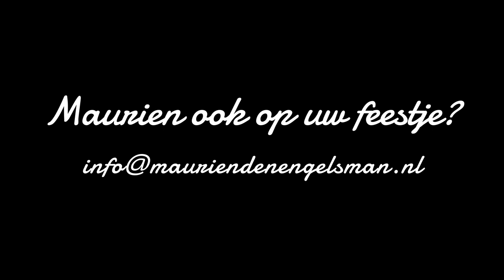Promo Maurien den Engelsman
Live representatie van Maurien den Engelsman 18 augustus 2018 in Kasteel Rhoon.

Wil jij Maurien den Engelsman in deze chille achtergrond setting op jouw (bedrijfs)feest / bruiloft / verjaardag / (vrijdagmiddag)borrel / jubileum of iets dergelijks?

Dank aan Tim Overduin Visuals voor de beelden. Aan Nathan van Riezen (Travelling Audio Productions) voor het geluid. Aan Kees van der Plas en Ewout Nijman voor het lenen van de camera's. Aan Wouter en Emma voor de mogelijkheid om te spelen in zo'n mooi kasteel.

Meer bekijken?